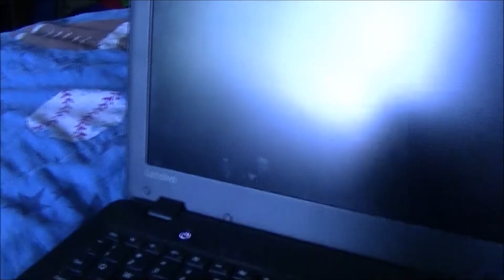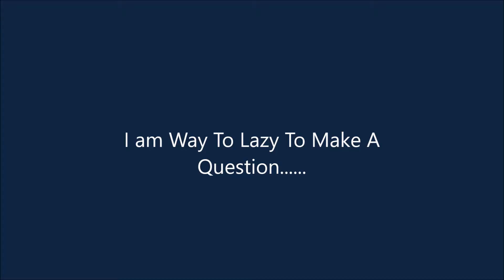Plush Movie: Bowser The Babysitter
Bowser is Now The BABYSITTER!

Wait for the more gottem' !!!